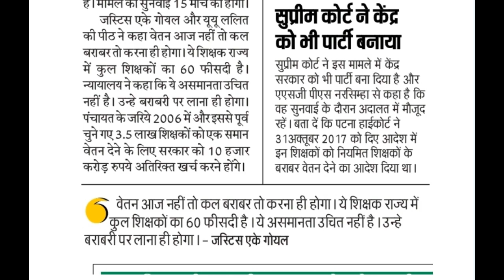शिक्षकों के समान काम समान वेतन पर, सुप्रीम कोर्ट ने दिया आदेश सभी को मिलेगा समान वेतन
bihar teacher
समान काम समान वेतन